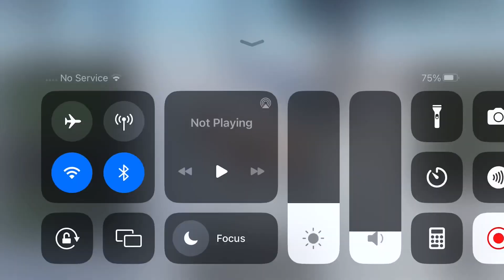Doing cross courntrey with lily today *crazy hack *spicy lily